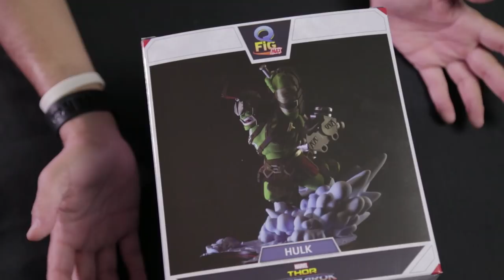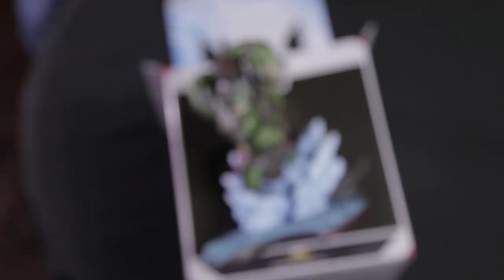Hulk Gladiador de Thor Ragnarok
Viernes de unboxing y les traigo esta belleza que nos encontramos y lo quise compaerrir con todos ustedes.